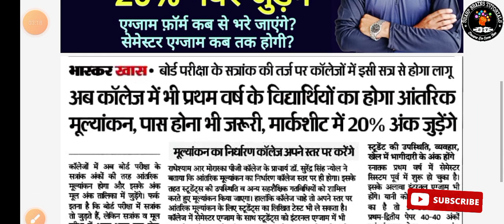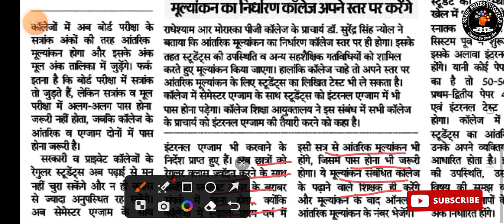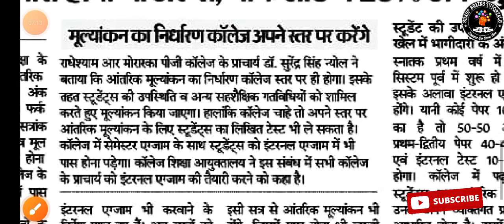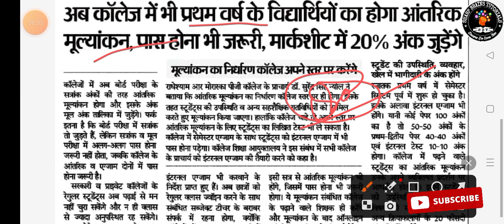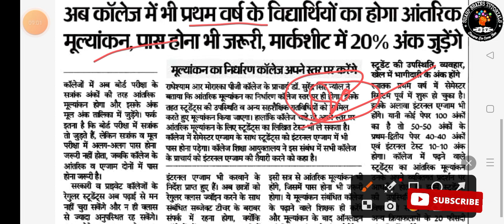शेखावाटी यूनिवर्सिटी एग्जाम 2024 की बड़ी अपडेट | 20% सत्रांक होंगे? फॉर्म कब भरेंगे? एग्जाम कब होंगे?